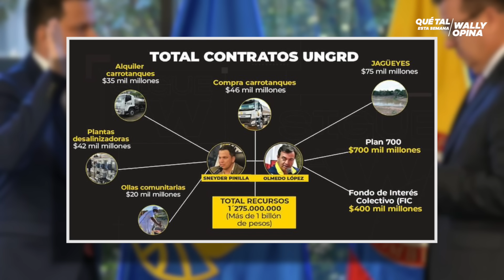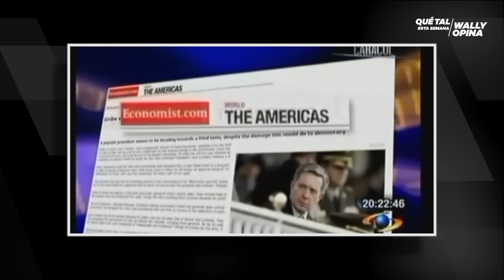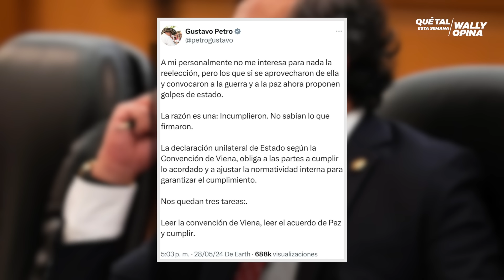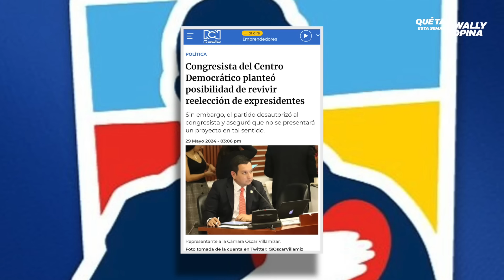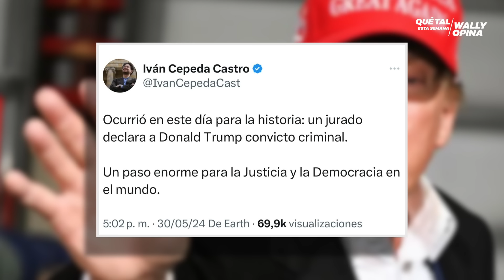😱🇨🇴URIBE PRESIDENTE, ¿OTRA VEZ?